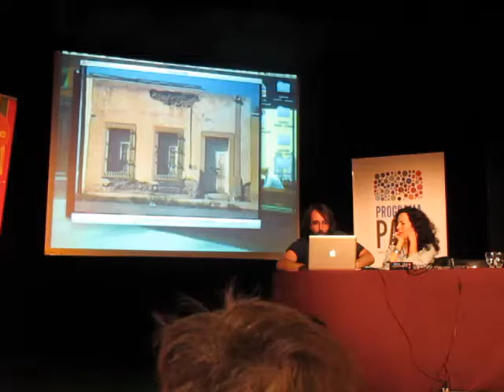Seminario Pepe el Andaluz - Fragmento El diablo nunca duerme (1994), Lourdes Portillo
Seminario Ausencias, el reto de la representación, en relación al documental Pepe el Andaluz, dictado por Alejandro Alvarado Jódar y Concha Barquero Artés.